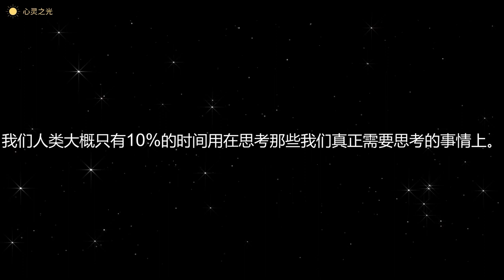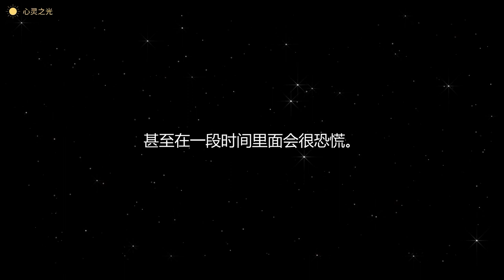觉醒之后 | 第八章 觉醒在能量层面上的表现 | 阿迪亚香提 | 身心灵 |听书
The End of Your World：Uncensored Straight Talk on the Nature of Enlightenment

灵性觉醒是一种忆起。它不是变成我们所不是的某样东西。它不是转变我们自己。它是忆起我们的真实自性。在一个人能够持续地从真理的角度来看待一切事情之前，他的心是不会彻底满足的。终究，每个人，无论他知道与否，都处在通往全然觉醒的轨道上——通往全然地知道，通往全然地经验自己的真实自性，通往合一，通往一体境界。

阿迪亚香提（Adyashanti），现居美国加利福尼亚北部。1996年，在一系列灵性觉醒的蜕变之后，在跟随禅修老师学习了14年之久后，阿迪亚香提开始了他的教学生涯，他常常被人们拿来与中国早期的禅宗大师以及教授不二论的印度大师阿德伟达吠陀相提并论。他已出版《空性之舞》、《真正的修行》，即将出版《活在恩典中》。